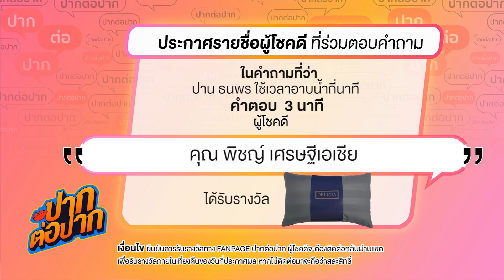เผยหมดปาก ไม่มีหมกเม็ด I ปากต่อปาก EP.8 I ตั้ม วราวุธ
น้องชายตัวแสบของซานิ "ตั้ม วราวุธ "
คนอะไรไปที่ไหนก็สร้างแต่วีรกรรมเด็ด ๆ
ชื่อเสีย เอ้ย ! ชื่อเสียงกระฉ่อนทั่ววงการ
บอกเลยว่างานนี้ ตั้ม วราวุธ เละแน่

ปากต่อปากกันทุกวันเสาร์
เวลา 8:00 น. ทางไทยรัฐทีวี ช่อง 32

ติดตามรายการย้อนหลังได้ทาง YouTube : MyChannelOfficial

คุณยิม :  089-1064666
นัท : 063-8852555